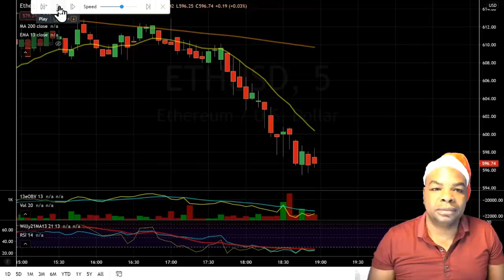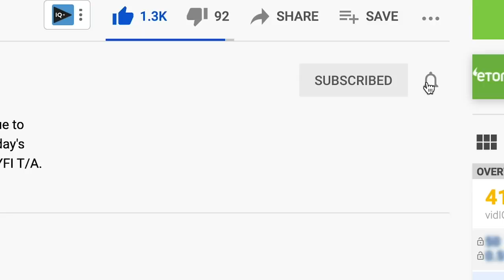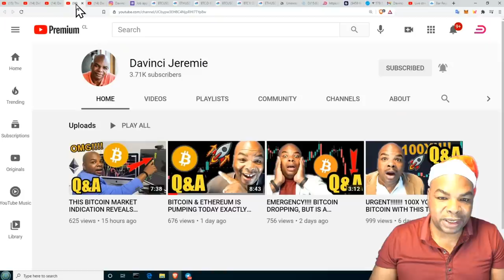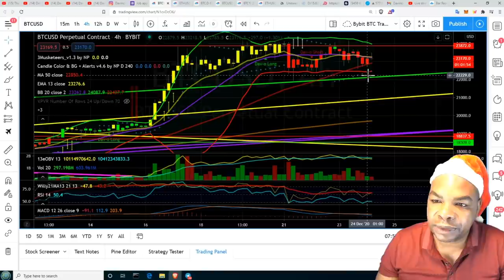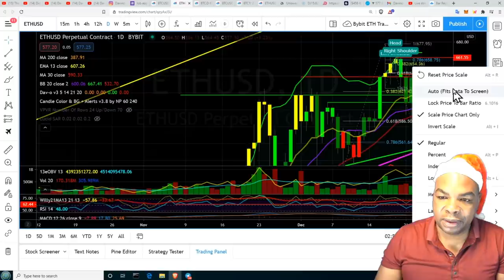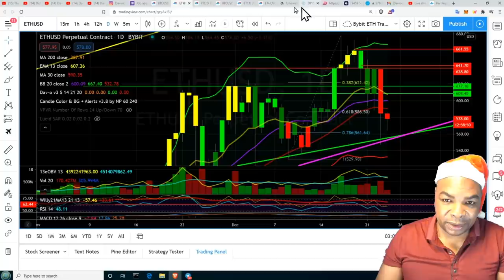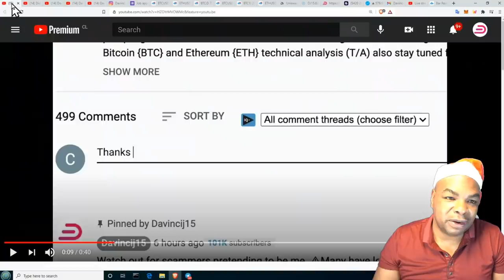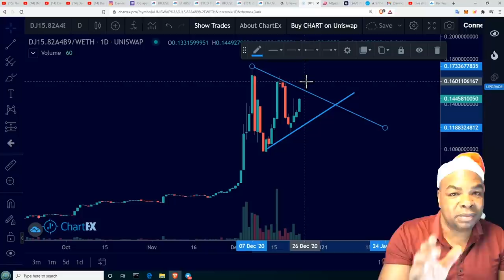HOW TO TURN $1.4K to $1 MILLION THIS CHRISTMAS WITH BITCOIN & ETHEREUM!!!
Have a very merry Christmas this year with Bitcoin {BTC} and Ethereum {ETH} !!!

Bitcoin is a digital crypto and global money system currency.  I talk about technical analysis of Bitcoin(BTC), Ethereum(ETH), and crypto and how I make money trading BTC. Bitcoin allows people to send or receive money across the internet, without a third party.  I talk about how to make money trading cryptocurrency/altcoins along with bitcoin news events.

Time Stamps:
00:00 Inti intro
02:03 Disclaimer
02:19 Merry Christmas to everybody!
02:52 Girl Gone Crypto Naughty or Nice List
03:25 Check out German Channel and Spanish Channel
03:40 Job Application for Audio Dubbing
03:48 Bitcoin T/A
05:49 Market Cap BTC Dominance
05:56 Ethereum T/A
07:35 DJ15 Token GIVEAWAY
08:31 Instructions for Participating

Links Last Updated December 12, 2020

Thank you for your support👏🏼